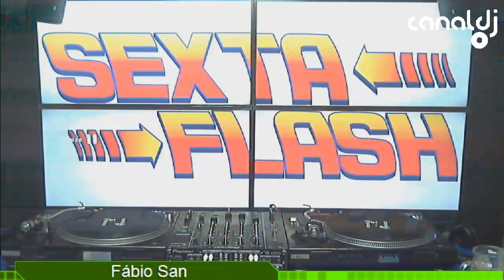DJ Fábio San - 90's - Programa Sexta Flash - 09.02.2018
Set do DJ Fábio San - 90's, gravado e transmitido ao vivo no Canal DJ em 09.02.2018

01 - Bizarre Inc - Such A Feeling
02 - LaTour - People Are Still Having Sex
03 - The Creator - Jack
04 - Bass Bumpers - The Music's Got Me
05 - Hope - Tree Frog
06 - Tridimensional - Vamonos
07 - Real Thai - Stick It Tight
08 - Awesome 3 - Dont Go!
09 - D.O.P - Here I Go
10 - 2 Unlimited - Workaholic